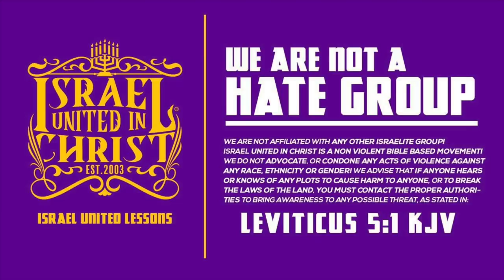IUIC || SISTA, THE WHITE MAN DON'T NEED YOUR PROTECTION!!